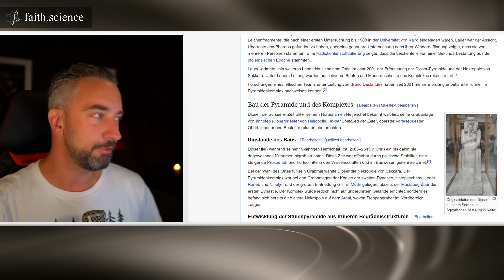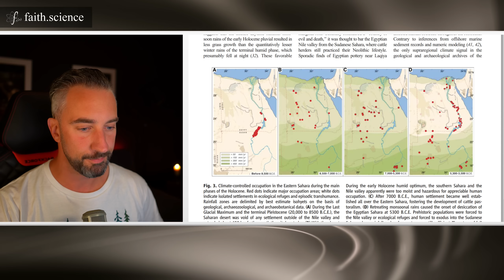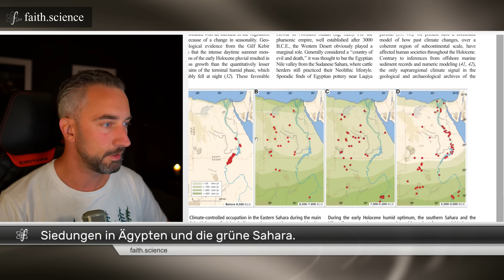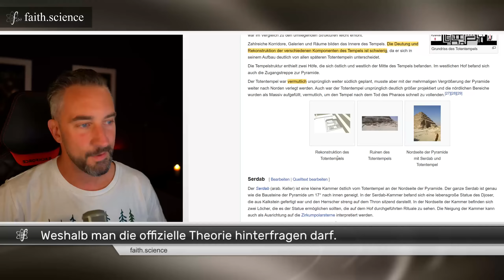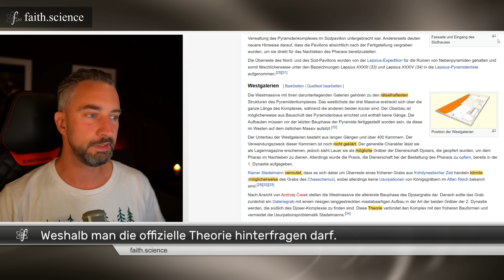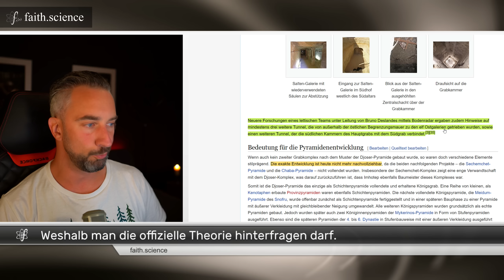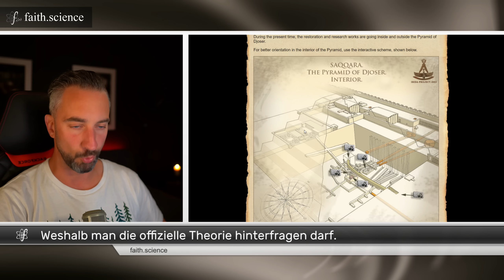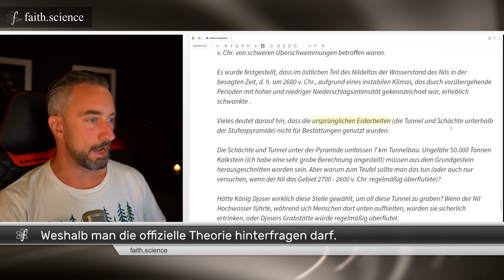Schwächen in der Mainstream-Theorie? Stammt die Stufenpyramide aus einer frühen Hochkultur? Teil 15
Die Theorie von Geoffrey Drumm sieht die Stufenpyramide als Tein einer antiken chemischen Industrie. Absurd oder nicht? In diesem Video betrachten wir klimatische Veränderungen vor den ägyptischen Königsdynastien des alten Reiches, starten den Einblick in die alternative Theorie und überprüfen wie gut oder schlecht belegt die Mainstream-Theorie zur Nutzung der Djoser-Pyramide wirklich ist.

Dieses Video und die weiteren Videos beziehen sich in großen Teilen auf Forschungsergebnisse von Geoffrey Drumm, welcher in den Pyramiden Teile einer antiken Infrastruktur zu erkennen meint. Ist diese Hypothese stichhaltig oder Schwachsinn? Wir werden in weiteren Videos diesen Fragen genauer auf den Grund gehen.

Über meine Kontoverbindung:
Jascha Schmitz
IBAN: DE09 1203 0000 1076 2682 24
BIC: BYLADEM1001
Verwendungszweck: UNTERSTÜTZUNG FÜR JASCHA SCHMITZ

Inhalt des Video:
00:00 Was wollen wir überprüfen
03:41 Theorie von Drumm zur Stufenpyramide
08:17 Die grüne Geschichte der Sahara
19:17 Schwächen der offiziellen Theorie zur Stufenpyramide
36:38 Forschungsexpedition aus 2007 & Wo sind die Ergebnisse?
46:05 Alternative Sicht auf das Baudatum

DAS NUTZE ICH FÜR DIE AUFNAHME:
Aufnahme Video mit:
Audio mit:
Software: vmix